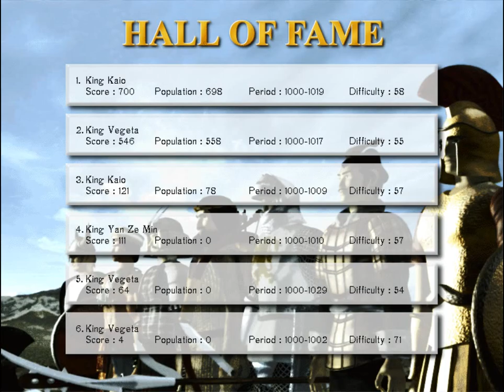Seven Kingdoms: Ancient Adversaries - Chinos - Capitulo Final (Partida Individual vs IA)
Terminamos Seven Kingdoms y damos paso a nuevas series!